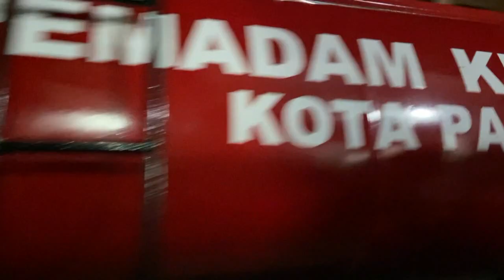KONTEN 1 MENIT : CEGAH KEBAKARAN DINI ALA WARGA SENGGOL PAREPARE